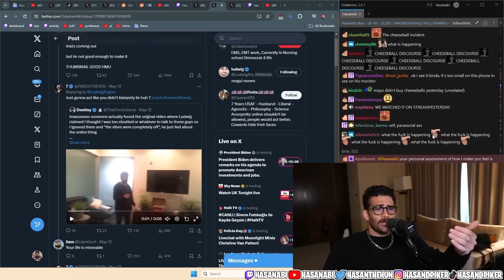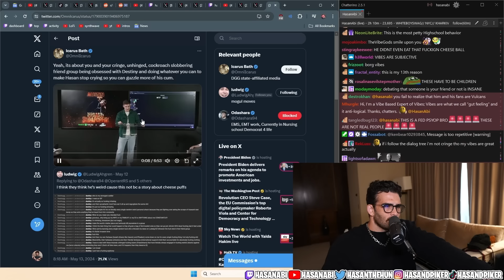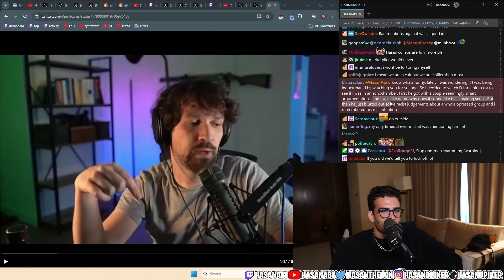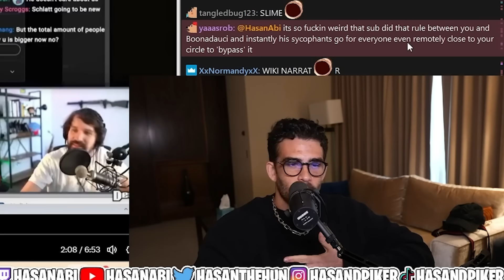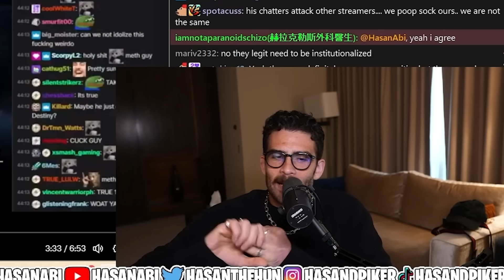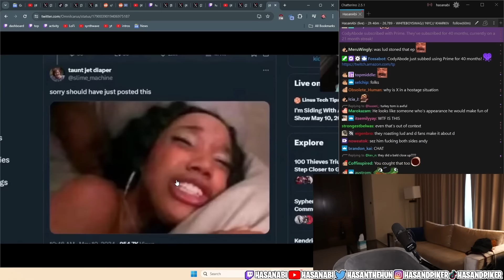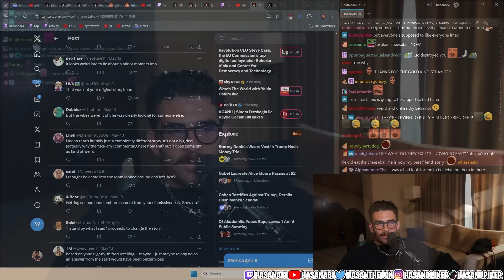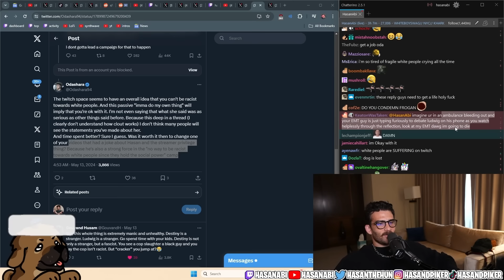Destiny Tries To CANCEL Ludwig | Hasanabi reacts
Destiny is mad at Ludwig for apparently lying about the exact circumstances of a party many years ago. His fans went straight to the editing board in an attempt to destroy him in the marketplace of ideas.